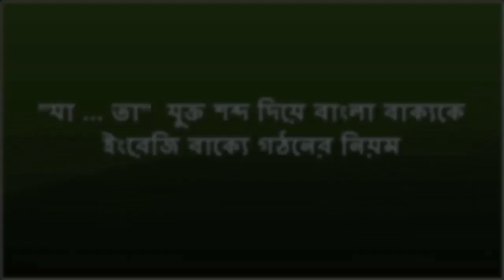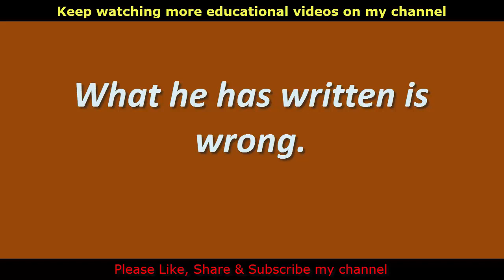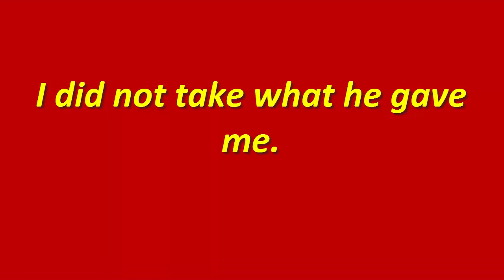যা …… তা যুক্ত শব্দ দিয়ে ইংরেজি বাক্য গঠন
যা …… তা  যুক্ত শব্দ
Hi there! Welcome to "Infinity Ahzee”. All are requested to watch my channel. This channel always try to present you very important educational as well as life related facts.

Good Luck!